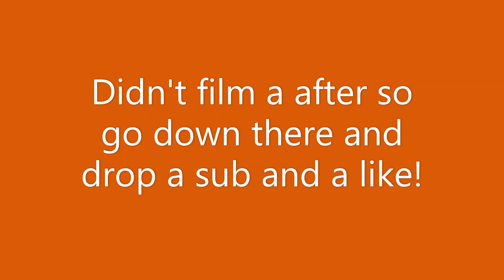Hotel Hadn't Been Mowed In Months! How To Pick Up Commercial Properties! (Overgrown Hotel)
18 years old running a successful mowing business and strive to get more business as i go.

Fan Mail : 1725 Emanuel Hollow Rd ; Gray KY, 40734